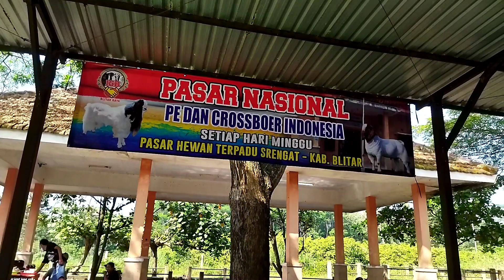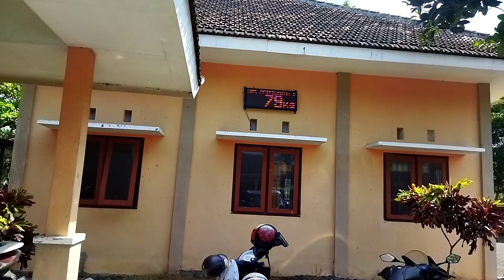Kambing Boer Fullblood masuk pasar hewan srengat blitar | Gratis timbang bobot ternak disini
Assalamu'alaikum peternak Indonesia masih dari pasar hewan srengat blitar, kali ini ada kambing Boer Fullblood masuk pasar, berapa bobotnya ya, kita akan timbang